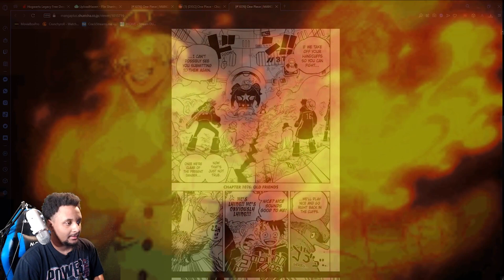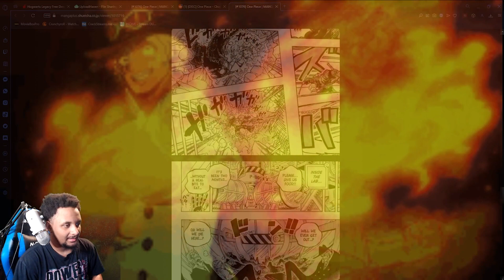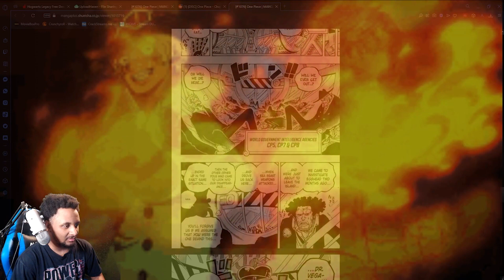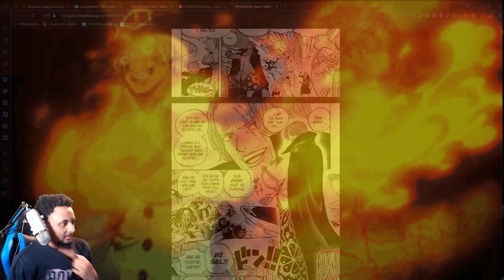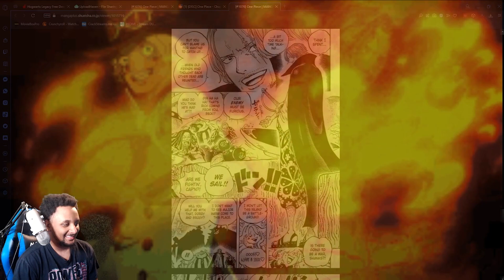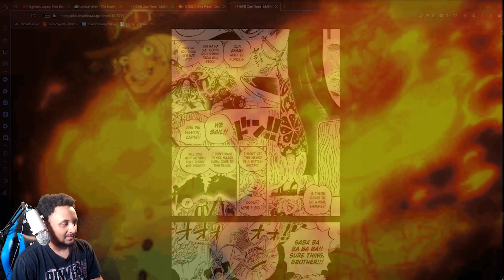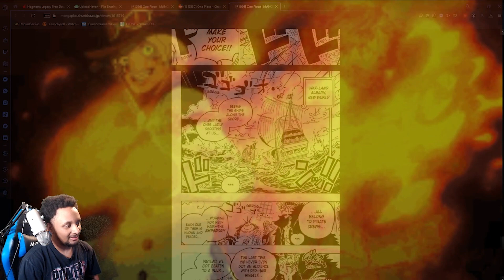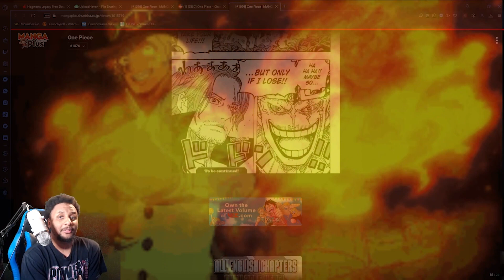Shanks Vs Kid [ One Piece Chapter 1076 Reaction]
Let me just say that Edison is looking kinda sus with no alibi and kid needs to show me something or its over for that man lol